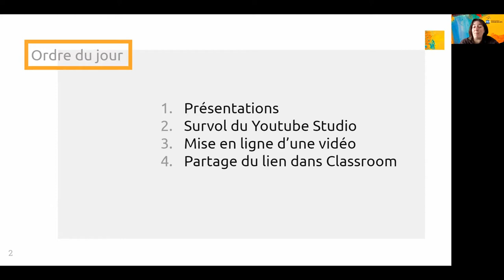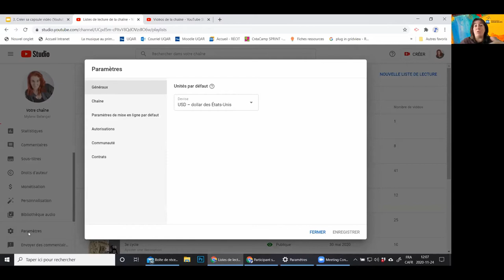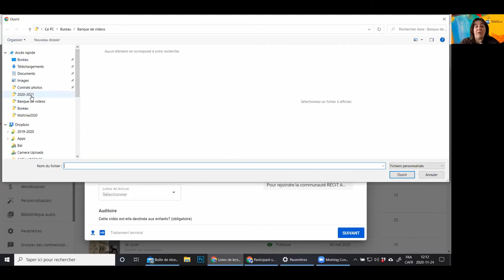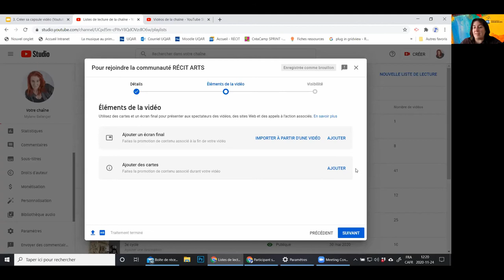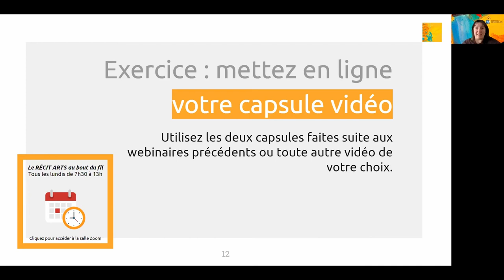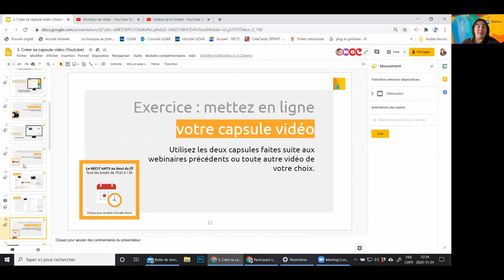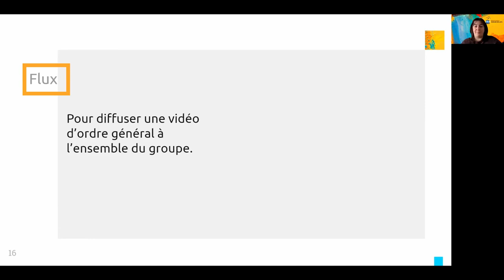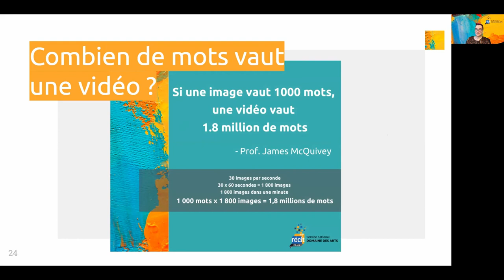Créer sa capsule vidéo en 2 temps 3 mouvements : Partie 3 (diffusion sur Youtube)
Webinaire présenté le 24 novembre 2020.